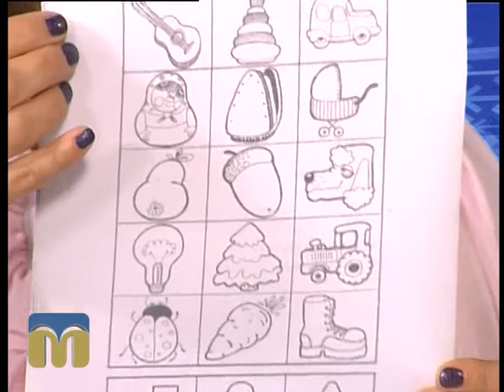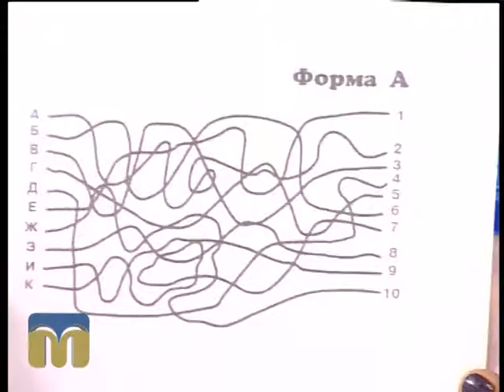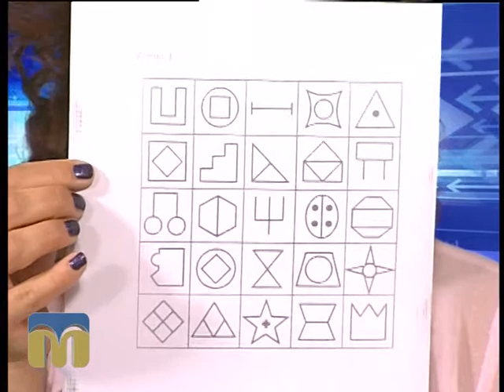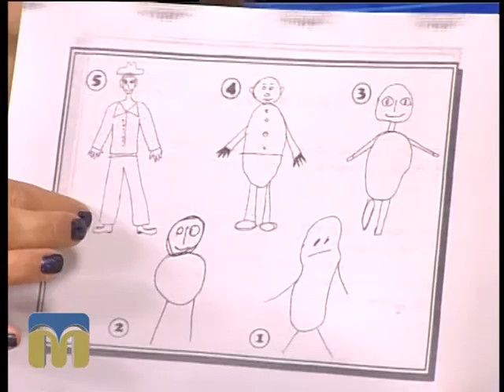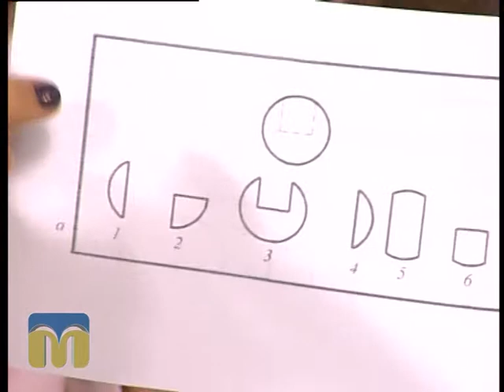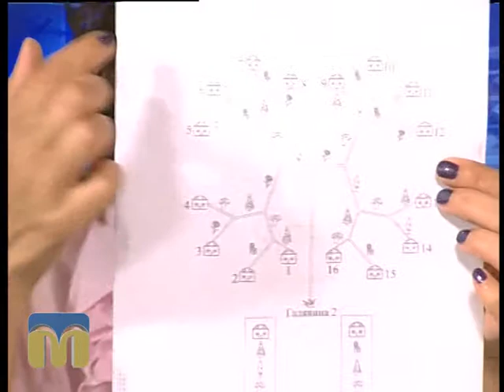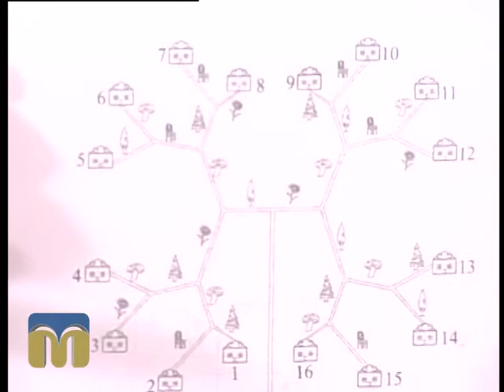Це вас хвилює 13.08.2015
Психологічна підготовка дитини до навчання у школі.
Гостя - практичний психолог, психотерапевт Ольга Алексєєнко.